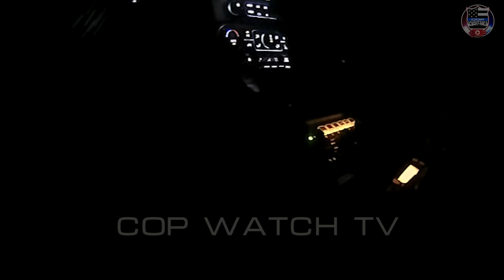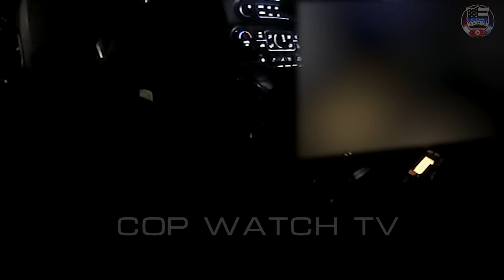Off Duty Cop Blames His CAT for his Drunk Driving!!!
@Copwatchtv obtained body camera footage of an incident in Pennsylvania of an off duty cop getting pulled over in a rental car for speeding. Officers responding noticed slurred speech and other things consistent to operating a vehicle under the influence of drugs or alcohol.

The off duty officer was booked into jail with the case pending.